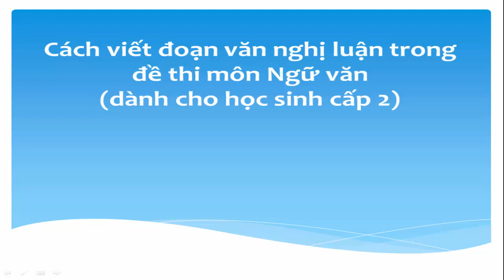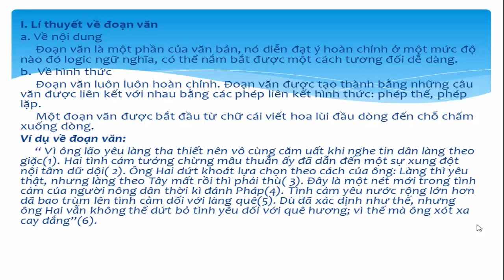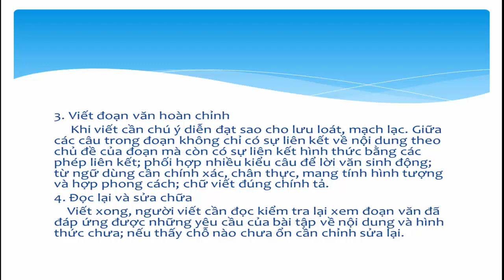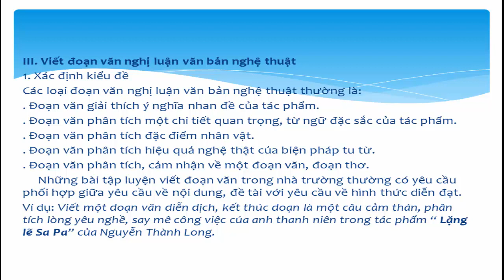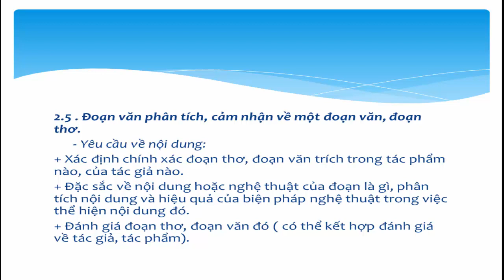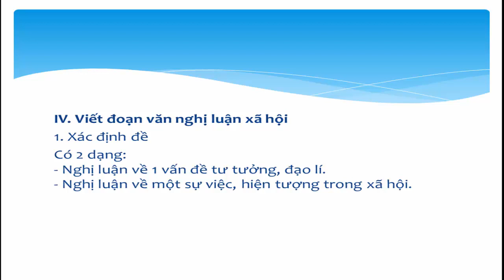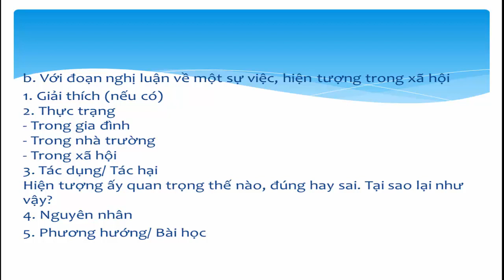Cách viết đoạn văn nghị luận dành cho hs cấp 2